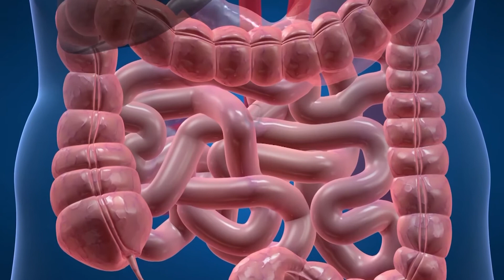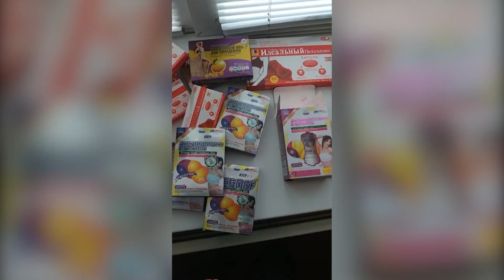Shirchoy ko'rsatuvi - Jahl chiqganda nima qilish kerak (24.10.2019) | Ширчой кўрсатуви (24.10.2019)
Shirchoy ko'rsatuvi ijtimoiy hayotimizdagi voqeliklarni yoritish bilan birga, har bir sohada aniq faktlarga asoslangan holda maslahatlar berib boradi.

► Shirchoy ko'rsatuvi Milliy telekanalida 2016 yil sentyabr oyidan buyon efirga uzatiladi. Bu ko'rsatuv ko'ngilochar dastur bo'lib, unda sanatkorlar, iqtidorli insonlar va haraktchan yoshlar bilan har xil mavzuda suhbatlar uyishtiriladi, o'yinlar o'ynalib, qiziqarli shartlar bajariladi. Shuningdek bu ko'rsatuv ijtimoiy hayotimizdagi voqeliklarni yoritish bilan birga, har bir sohada aniq faktlarga asoslangan holda maslahatlar berib boradi.

► Estrada yulduzlari, akter va san'atkorlar ishtirokidagi tonggi tok-shou. Boshlovchilar bilan birgaliklar mehmonlar o'z retsepti bo'yicha nonushta tayyorlaydi va qiziqarli mavzularda muloqot qiladi. Dastur bir nechta ruknlarga bo'lingan, tanaffuslarda mashhur musiqiy videokliplar namoyish etiladi.

► Shirchoy dasturi anonslari va yangiliklaridan birinchilardan xabardor bo'ling! Do'stlaringizga tavsiya qilishni unutmang!

► Каналимизга обуна бўлинг! Kanalimizga obuna bo'lishni unutmang!

Boshqa ijtimoiy tarmoqlarga ham obuna bo'lishni unutmang, u yerda ham juda qiziqarli kadrlarni topasiz!